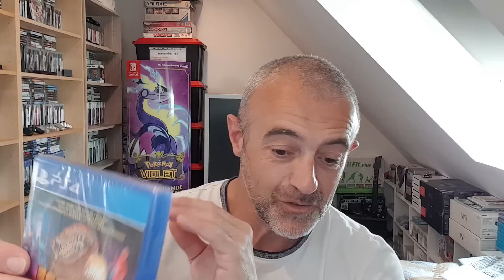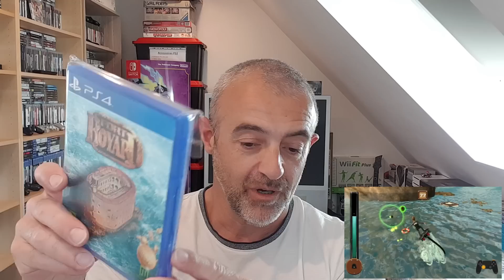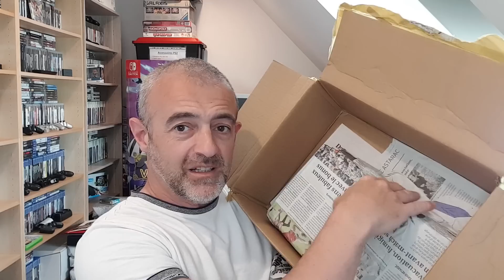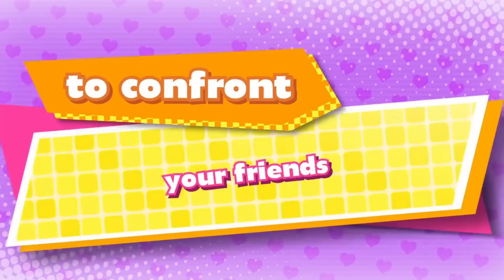#159 - Unboxing colis cadeau d'abonné !! 31 jeux, Full PS4 (Pixelart, Limited Run..) !! C'est fou 😮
Nouvelle vidéo, nouvel unboxing d'un abonné (Mat31 Potiron) ^^
Et je peux vous dire que plusieurs jours après ces prises de vues je suis toujours sur le c.., je n'arrive pas à me remettre de cet unboxing...
Des jeux indés, des collectors, Pixelart, Limited Run... des jeux que je ne connaissais pas (forcément, je ne suis pas le meilleur connaisseur 😏)
10 000 mercis, Mathieu, tu es un gars en Or !!!

Si vous voulez en savoir plus sur sa propre collection (+ de 300 jeux PS4) c'est ici que ça se passe :